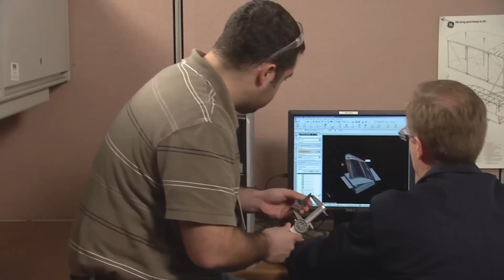Making an Impression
Future military leaders get first-hand experience at GE Aviation